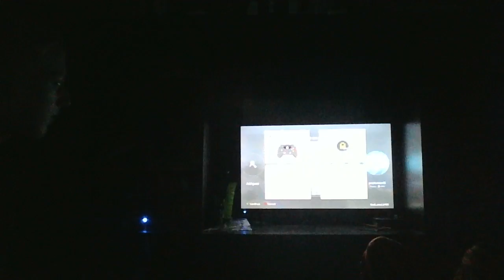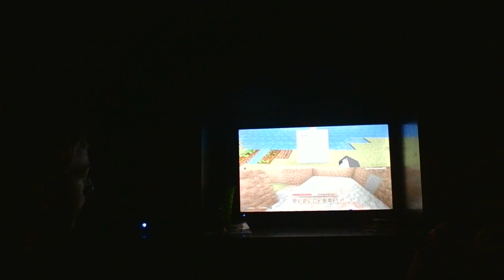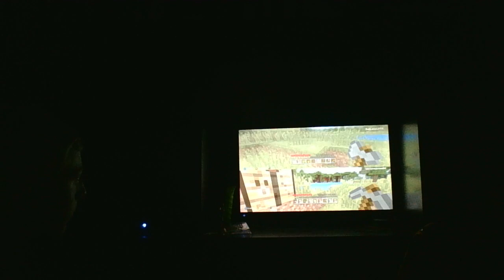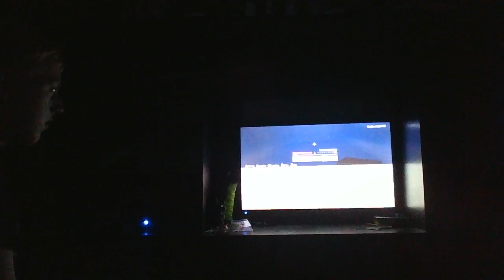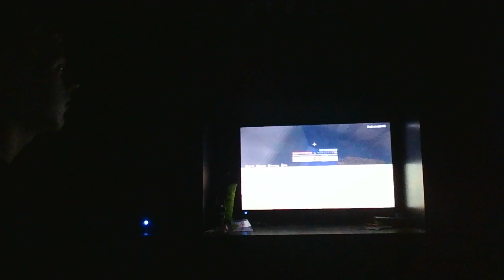Kingdoms w/ Haydn